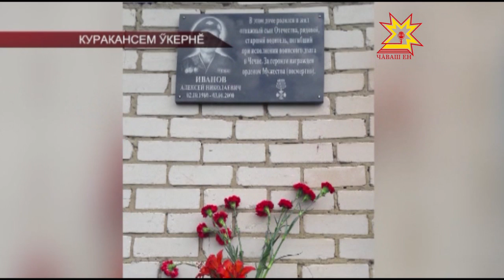Чечен вăрçин паттăрне халалласа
Элĕк районĕнче те çак кунсенче асăну хăми уçрĕç. Чулкаç ялĕн çыннисем ăна Чечен вăрçинче пуç хунă ентешне Алексей Иванова халалланă.